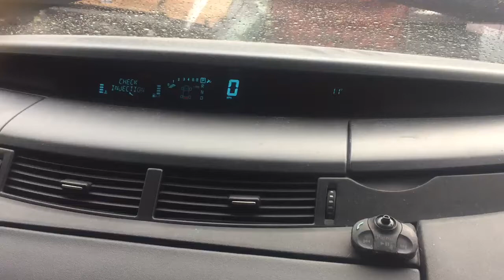Разборка Renault - Espace 4 2002-, 2.2 DCI (VIN: VF1JK07BB37125862) 76281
Разобран Renault - Espace 4 2002-
Основные характеристики:
Год выпуска: 2007
Двигатель: C001420
Объём двигателя: 2.2
Тип двигателя: Дизель
Коробка передач: КПП автомат (АКПП)
Кузов: Минивэн
Смотри каталог запчастей Renault - Espace 4 2002- на :
⏰ Режим работы колл-центра:
08:00 – 20:00 – ежедневно

Для наших покупателей:
- бесплатная доставка;